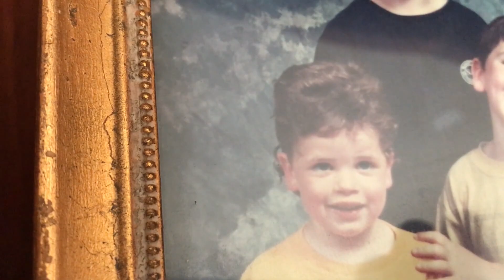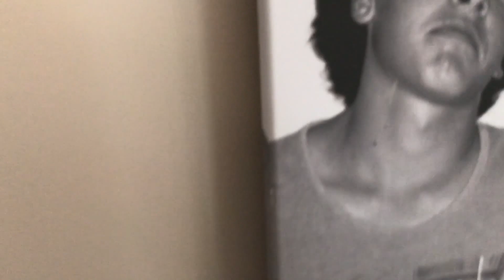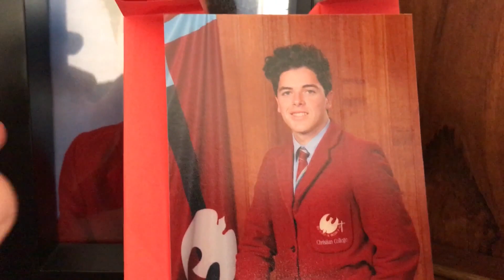Looking at Old Photos of Myself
I thought today would be a good day to show you a bit about me and what I do on a normal morning. Kev does make a feature and so do some other unfortunate photos of myself...I'm sorry if you can't un-see some things after this video :)

MUSIC